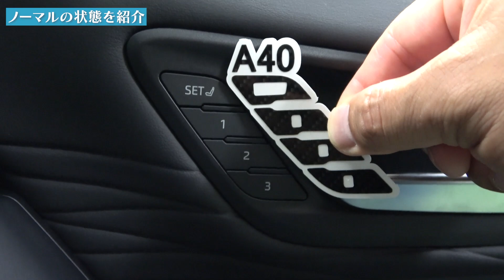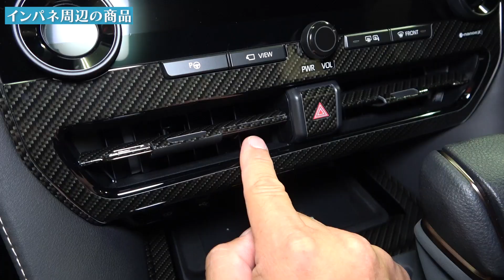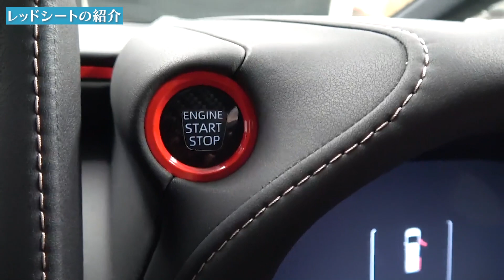【新型アルファード】『カット済みシート』で貼るだけお手軽内装カスタム！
※フォージドカーボンシートは2024年1月に販売終了しました。

【アルファード40系 車内カット済みシート商品ページ】

『車外』商品も新発売！

【カット済みプロテクションフィルムの商品はこちら】

今回は新型の【ALPHARD 40系】の「カット済みシート」を紹介します！！

商品開発で車両ご提供いただきましたオーナー様のおクルマです。

沢山開発、発売した商品の中から今回の動画では『車内』の商品を全て紹介します！

当店オリジナルの「車種別カット済みシート」は内装も外装も手軽にカスタムできちゃうんです(^^)

そのシートバリエーションは全部で6種類！

「ブラックカーボンシート」

「グロスブラックカーボンシート」

「ピアノブラックシート」

「レッドシート」

「ブルーシート」

「フォージドカーボンシート」

※耐候年数や厚みなど、シートバリエーション毎の詳細はこちら

この中から『グロスブラックカーボンシート』のカット済みシートで紹介します！

艶のあるカーボン調のシートでこの光沢感がたまりません(^^)

カーボンシートやラッピングシートは通常、貼ろうとすると切ったり引っ張ったり巻き込んだりと大変です。

当店の「カット済みシート」は、貼り付ける箇所にピッタリになるように採寸。

その複雑な形状を自社でマシンカットして制作しています。

ハンドメイドでカットするにはとても難しいようなところでも剥離紙から剥がしてあとは貼るだけ！

切ったり巻いたりなどの手間がなくとってもお手軽です。

シートバリエーションに加えアイテムを分けることによって組み合わせがフレキシブルに楽しめます。

ちょっとしたアクセントのアイテムから、大きく雰囲気を変えることができる複雑なものまで幅広くラインナップ！

貼り込みは難しく思えるかもしれませんが、初心者の方でもこの手軽さが楽しくなりますよ(^^)

【基本的な貼り込み方を動画で解説】

人気の「傷防止」アイテムも充実♪

ドアパネルや乗降口のステップパネルなど、傷つく前にしっかり保護しましょう！

中には「カット済みならでは！」といったアイテムも沢山あります。

パネルを外さずに貼り込みができて大きくイメチェン！

全て施工した状態で細かく紹介しています。

更に、シートバリエーションの中の『レッドシート』での赤色カスタムも紹介！

色を入れることでカッコよくなる部分に実際に貼り込みしたアレンジ例を紹介しています。

カスタムのイメージとしてご参考いただけます。

お好みの部分にお好みのシートバリエーションで貼るだけのお手軽カスタム♪

カット済みならではのアイテムを是非最後までご覧ください(^^)/

開発商品はAQUA　channelで随時紹介させていただきます

※別車種ですがご参考いただけます。
上記URLの動画はチャプター設定しております。
詳しくは上記URLの動画の概要欄を御覧ください。

↓↓貼り込み用グッズはこちら
パーツクリーナー

差し込みヘラスティックタイプ3本セット

その他沢山のカット済み商品の貼り方をサブチャンネルに公開しています。
チャンネル内検索で「カーボンシート　貼り方」など、必要なワードで検索してみてください！

カット済み製品は現在１００車種以上！
ご覧の皆様のお車は対応してますでしょうか、ぜひホームページをチェックしてみてください！